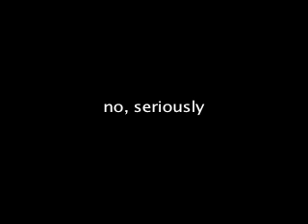Ao Dai Project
Ao Dai History and Present interviews